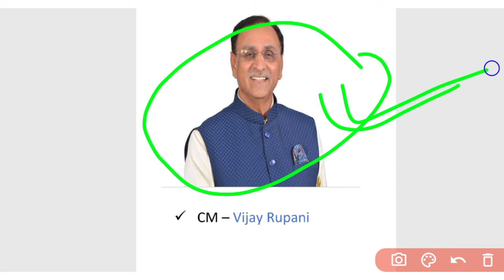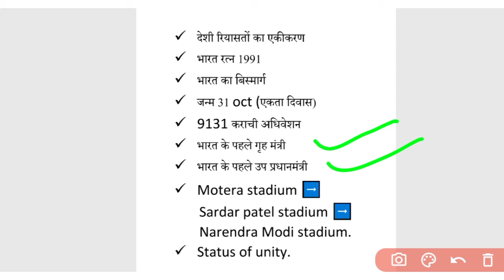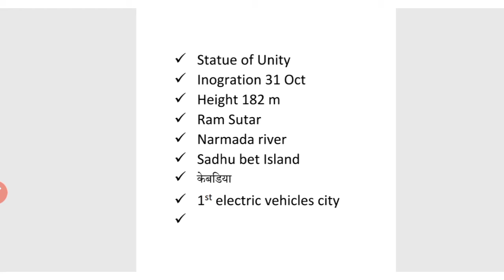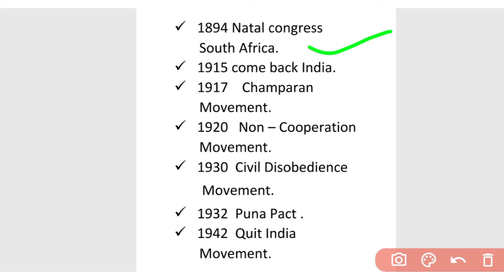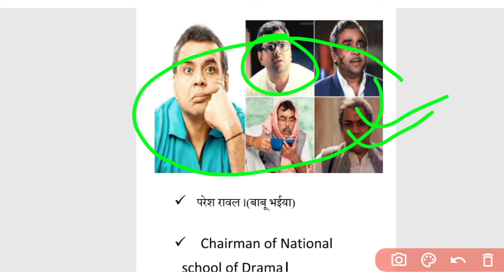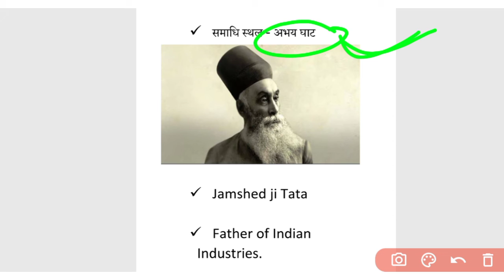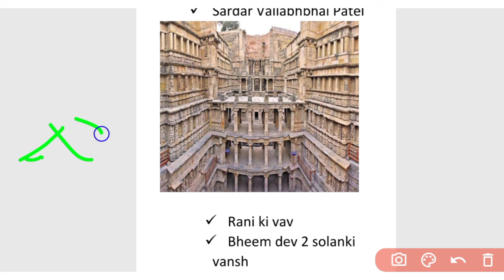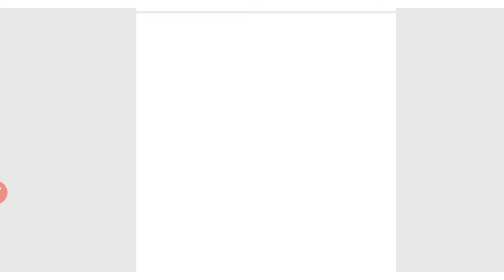Gujarat Darshan. गुजरात राज्य के बारे में संपूर्ण जानकारी। Hindi & English।